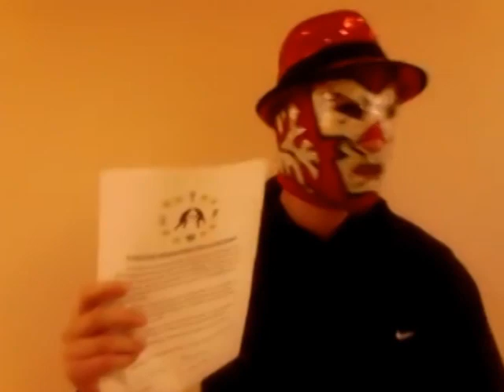Which title will the Rickety Rocket challenge for?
By winning the Right To Fight contract, The Rickety Rocket has the right to formally challenge for the Tag Team, New Breed, or IYFW Championship. Which one will he choose?

Presents:

Our anniversary event!

Season 8: Settled In Steel

Duanesburg Area Community Center
221 Victoria Drive
Delanson, NY

Front Row (All ages): $15
Front Row 4-Pack (All ages): $50

General Admission: $10 (Kids 5 and under free)
General Admission 4-Pack: $35 (Kids 5 and under free)

Featuring:

Steel Cage Match:
Drake Evans vs. Chip Stetson

Plus, a live performance from HUNGRY JACK.